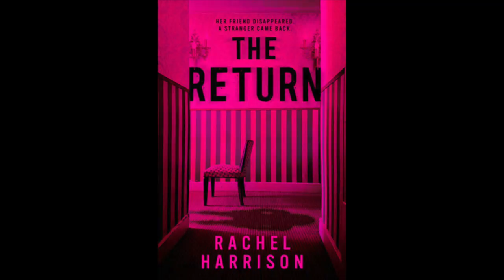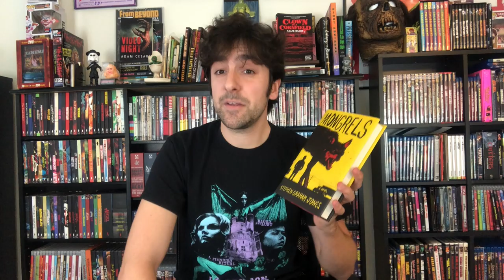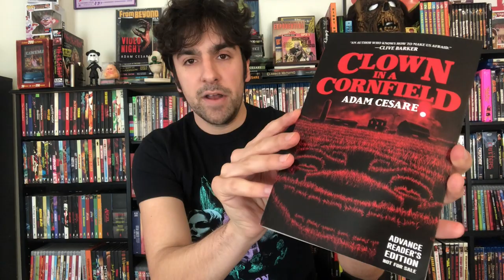The Best NEW Horror Books for Readers Who Like A Scare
It's "Top 5" time and today we're looking at 4 great horror novels (and one collection) that are all pretty recent and from current, working authors. Tried to deliver a whole range of different sub-genres and levels of spookiness in this video, hope you like.

You can find the books discussed in this video, along with all my other recent book recommendations in my Bookshop store

The books discussed (and their amazon links):
THE SOUTHERN BOOK CLUB'S GUIDE TO SLAYING VAMPIRES by Grady Hendrix
THE RETURN by Rachel Harrison
MONGRELS by Stephen Graham Jones
THE GOOD HOUSE by Tananarive Due
GROWING THINGS by Paul Tremblay

To order CLOWN IN A CORNFIELD you can do that here on Amazon here on Bookshop or use this directory to find a store near you

If you want to find out more about me or my books, including the award-winning CLOWN IN A CORNFIELD series, you can do that